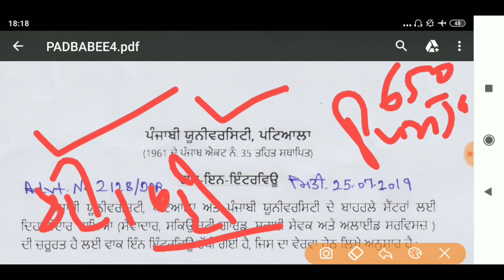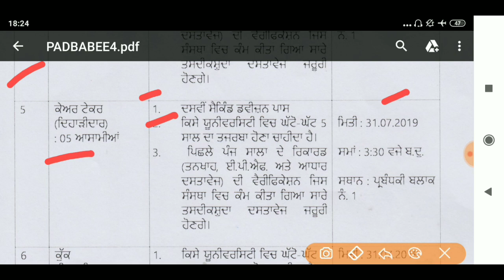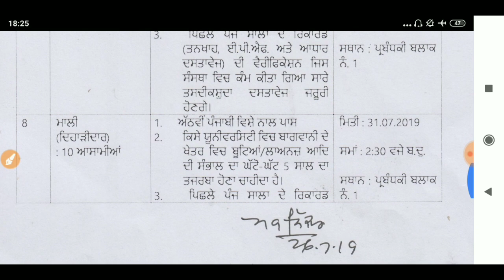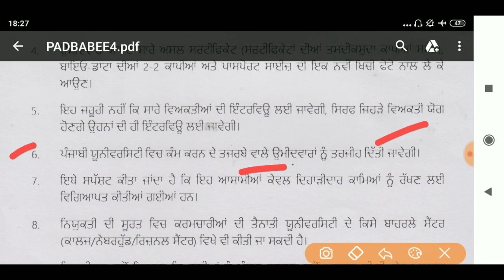Punjabi University, Patiala Recruits 650 Sewadar, Safai Supervisor, Care Taker, Cook,bharti 2019,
Hi

Title -Punjabi University, Patiala Recruits 650 Sewadar, Safai Supervisor, Care Taker, Cook,bharti 2019,Dosto Is Video Me Maine Aapko Videos Me Iske Bare Me Explain Karne Ki Koshish Ki Hai Ummeed Hai Aapko Ye Video Pasand Aayegi.

💐💐💐💐 NOTIFICATION LINK 💐💐💐💐

💐💐💐💐 APPLICATION FORM 💐💐💐💐

content cover
Punjab govt jobs alert I| Punjab govt jobs notification Il
Punjab jobs newsI Punjab job alert Il Punjab job portal
Punjab police recruitment 2019 II Punjab patwari
recruitment 2019 II Govt jobs alert || Punjab govt jobs
study channel Punjab latest govt jobsll Punjab Govt
Jobs ll Govt jobs in punjab l Upcoming govt jobs in
punjab Il Punjab sarkari naukri ll Jobs in punjab |l Sarkari
bharti ll Punjab govt jobs alert I| Punjab govt jobs
notification ll Sarkari naukri ll Punjab police Il Punjan
patwari l Govt exam questions answers Il Punjab rojgar
news Il Jobs alert in punjab Il Sarkari naukri in Punjab Il
Punjab govt naukri ll 10th govt jobs l 12th govt jobs Il
New govt jobs in punjab II Upcoming jobs Il Punjab jobs
alert in December Il Punjab jobs news Il jobs Punjab
Il Punjab jobs ll Punjab govt jobs 2019 II Govt jobs in
punjab in march 2019 I1 Upcoming govt jobs in punjab in
2019 Il Punjab police bharti 2019 latest news Il Punjab
patwari bharti 2019 Il Punjab jobs march I| Punjab govt
jobs lI Upcoming govt jobs in punjab I| Latest punjab govt